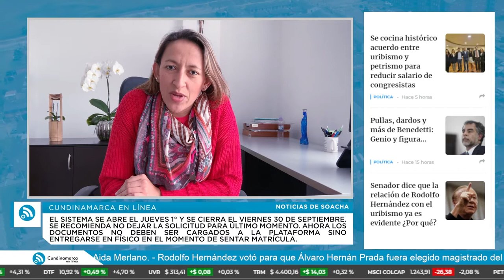🔵 INSCRIPCIONES ABIERTAS PARA NUEVOS CUPOS EDUCATIVOS EN SOACHA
A partir de este jueves 1° de septiembre quienes necesiten cupos nuevos en Soacha pueden comenzar la inscripción para continuar sus estudios de transición, primaria o bachillerato. Es de destacar que este proceso está dirigido a niños, jóvenes y adultos que no se encuentren vinculados actualmente al sector educativo oficial de la ciudad o requieran un traslado de colegio.

Los interesados deben ingresar, antes del 30 de septiembre, a y cliquear en el botón ‘Eduweb / Matrículas 2023’; posteriormente ubicar el módulo 1 ‘Sistema de matrículas’, ingresar allí y realizar el registro diligenciando todos los campos.

Como novedad, los documentos no deberán ser cargados a la plataforma, lo que facilitará el procedimiento y reducirá considerablemente el tiempo de solicitud. Estos ‘papeles’ deberán entregarse, en físico, en la institución educativa asignada.

“Es importante señalar que una vez se otorgue el cupo solicitado, los padres tienen cinco días hábiles para sentar matrícula en la institución educativa asignada”, señaló la secretaria de Educación, Liliana Chaparro Sierra.

Lo anterior significa que si pasado este tiempo, desde la notificación, el padre de familia o acudiente no se ha acercado al colegio señalado se perderá el cupo.

Al momento de la asignación el cuidador recibirá un correo electrónico en la cuenta que haya registrado; igualmente, se sugiere revisar periódicamente la plataforma Eduweb en el módulo 2 ‘Estado del alumno’.
Es de señalar que, sin excepciones, quienes realicen la inscripción no pueden solicitar la matrícula en un colegio con matrícula contratada, figura conocida como “convenio”, ya que la asignación se hace en primera instancia de acuerdo con los cupos disponibles en las instituciones educativas oficiales y que se puede correr el riesgo de perder la posibilidad de que el niño o joven estudie cerca a su lugar de residencia.

Tenga listos los documentos

Aunque no hay que cargar los ‘papeles’ al momento de hacer la solicitud, se recomienda tenerlos listos para el momento de formalizar la matrícula en el colegio. Los documentos a entregar, de acuerdo con los parámetros del Ministerio de Educación Nacional, son:
• Registro civil legible, para estudiantes de todos los grados.
• Tarjeta de identidad, para mayores a partir de los 7 años de edad y hasta los 17.
• Cédula de ciudadanía, para mayores de edad (18 años).
• Cédula de ciudadanía de los padres de familia y del acudiente, en caso de que sea una persona diferente a cualquiera de los papás.
• Fotocopia legible de un recibo de servicio público, no mayor a dos meses de antigüedad, de donde reside el estudiante y su grupo familiar.
• Fotocopia legible del carné o certificación de afiliación del estudiante a una Entidad Prestadora de Salud (EPS). En caso de recibir el servicio de salud a través del régimen subsidiado, entregar el certificado de afiliación.
• Fotocopia legible del carné de vacunación, para todos los estudiantes menores de 7 años, independientemente del grado.
• Fotocopia legible del carné de crecimiento y desarrollo, para todos los estudiantes menores de 7 años, independientemente del grado.
• Si es el estudiante pertenece y está registrado como población víctima, aportar Certificado de Registro único de Víctimas, expedido por la entidad competente.
• Si pertenece a programas sociales, puntaje o clasificación al Sisbén – Metodología IV del estudiante.
• Para educación básica primaria: boletín del último año cursado, bien sea aprobado o reprobado.
• Para educación básica secundaria y media (bachillerato): certificados de estudio desde grado 5° hasta el último grado aprobado, anterior al que cursará. Éstos deben estar en papel membreteado de los respectivos establecimientos educativos.

Los estudiantes extranjeros que inicien la inscripción de cupos nuevos en Soacha, deberán presentar los documentos de identidad dependiendo el estado migratorio en el que se encuentra. En estos casos podrá entregar cédula de extranjería, Permiso Especial de Permanencia (PEP), Permiso por Protección Temporal (PPT), acta de nacimiento o documento de identificación expedido por el país de origen. Así mismo los certificados de estudio obedecerán a los establecidos en los respectivos convenios de homologación; éstos serán verificados por los funcionarios del área de Inspección y Vigilancia de la Secretaría de Educación.

Las noticias del día a día de Cundinamarca encuéntralas en los siguientes enlaces